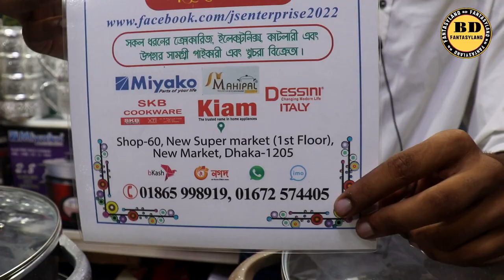💥কোরবানির ঈদে সবচেয়ে প্রয়োজনীয় বড় সাইজের মার্বেল কোটিং হাড়ি সেট//Non Stick Cooking Set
এটা কোন দোকানের নাম্বার নয় 👇👇
মোবাইল: ০১৬৭২২৫৫৩৪২